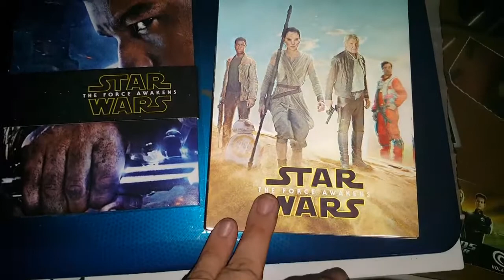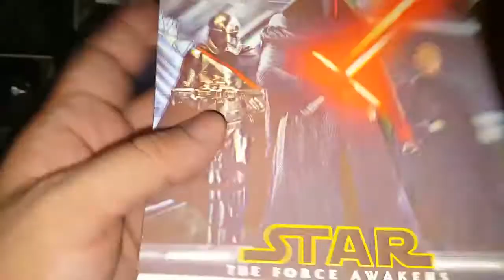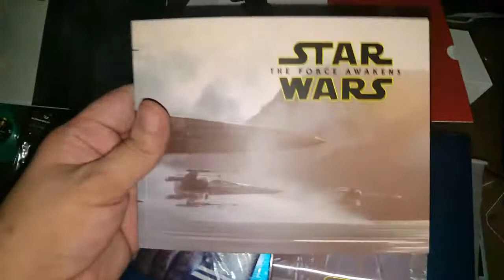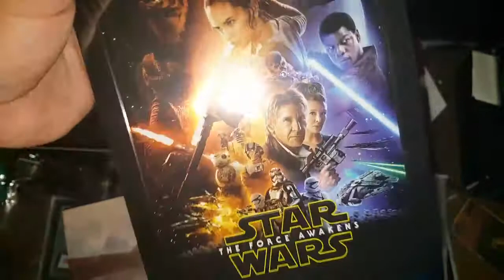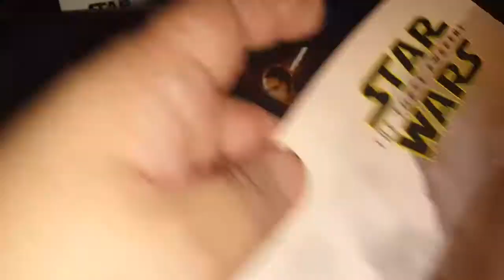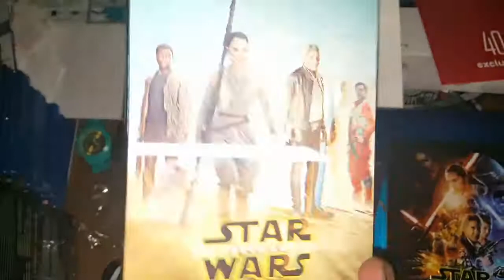BLUFANS STEELBOOK STAR WARS THE FORCE AWAKENS UNBOXING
Steelbook exclusive blufans star wars the force awakens